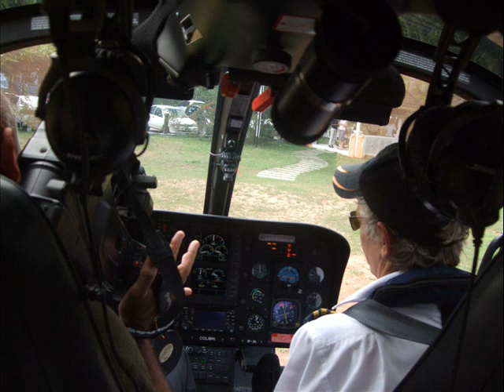Janet & Caner. Some pictures of our wedding in Cap Lazare, Mahe, The Seychelles.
Some of our wedding pictures in The Seychelles islands on 3rd of March 2008.